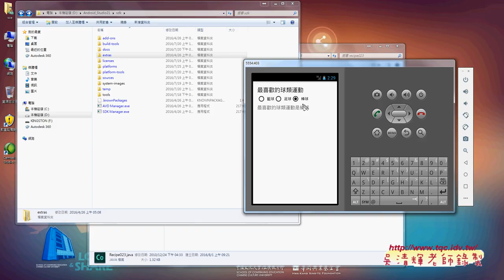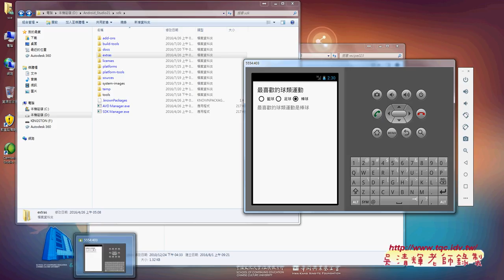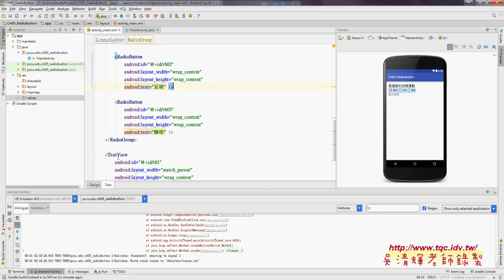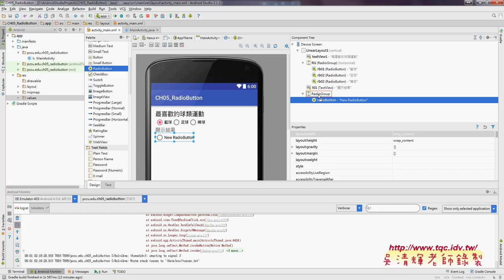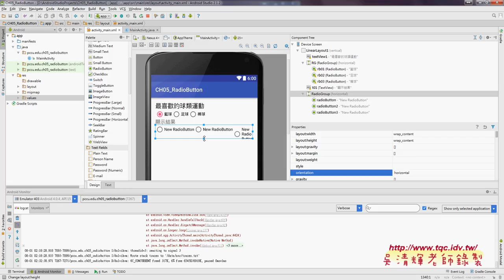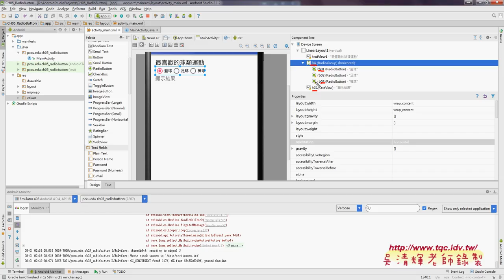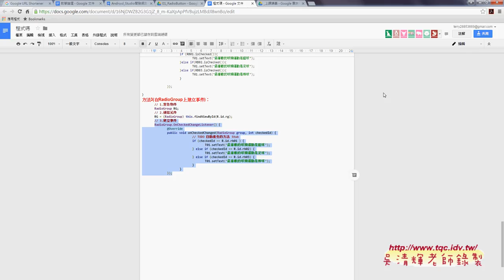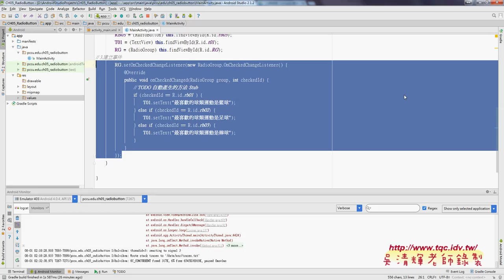03 範例RadioButtonr元件說明